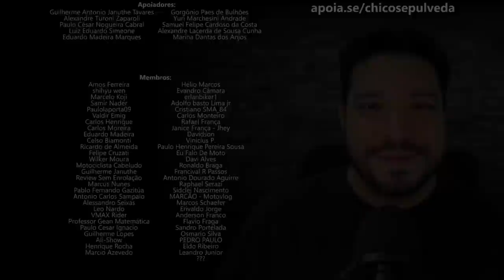Pegadinha da Carta de Crédito de Consórcio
Black Boots
Calçados com estilo, conforto e segurança